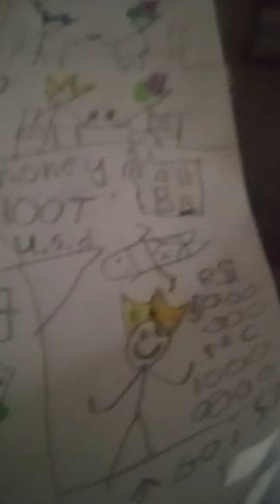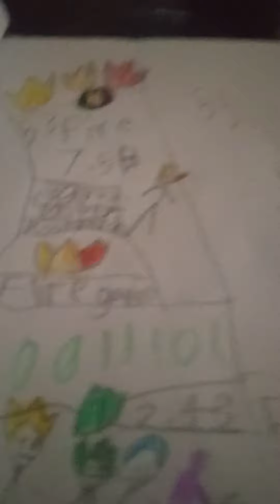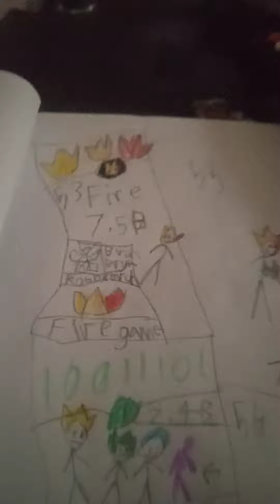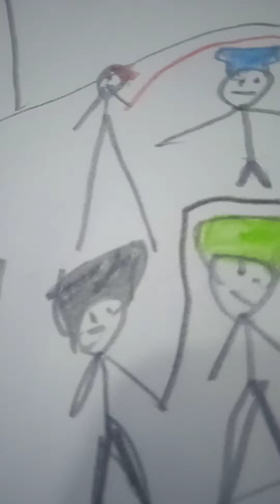water vs fire vs nature part 3